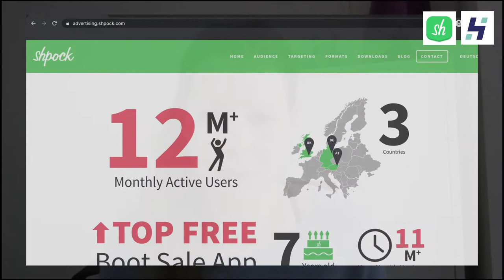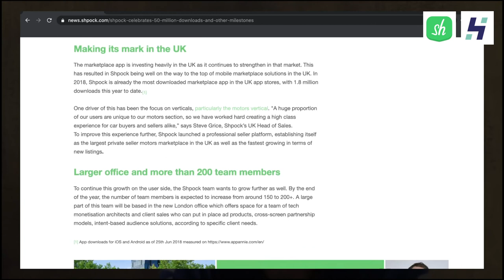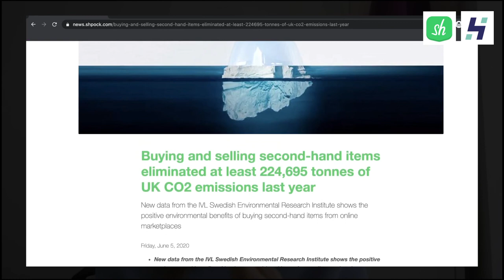Get to know: The story of Shpock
EP 2:1 Founder Talk with Shpock
Katharina Klausberger shares her story behind Shpock, how it started with an idea and how it developed into a successful startup. Also, she talks about her inspiration and kick-off, who and what made her start an own business. Additionally, Katharina Klausberger shares her definition of success and personal insight stories of Shpock.

Chapter description
0:00 - The idea that started Shpock
2:24 - How Shpock became a marketplace platform
4:12 - Founder of Shpock speaks about her inspirations
6:18 - What makes a startup successful?
7:12 - Real user stories of Shpock

IN ASSOCIATION WITH: Shpock

PRODUCED BY:

Video editing: Karin Levy
Post-production: Linna Morgan & Lisa Breiteneder